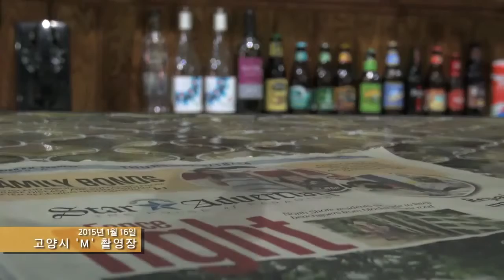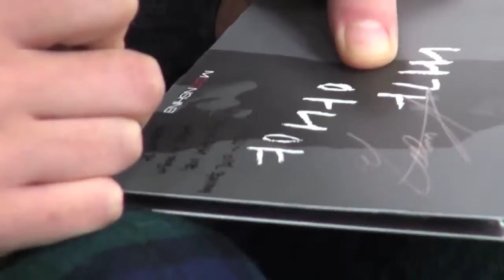[Making] 문샤인 (MOONSHINE) - 내가아니야 MV촬영현장 pt1.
멜론